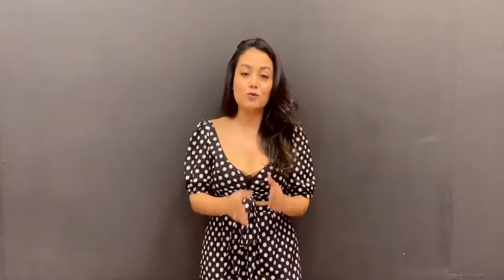Aankh Marey (full song video) : Neha Kakkar dance with Melvin Louis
Neha Kakkar dance on "Aankh Marey" with "Melvin Louis"

"Aankh Marey" song detail
Song - Aankh Marey
movie - Simmba
singer - Mika singh, neha kakkar
Starring - neha kakkar and melvin louis